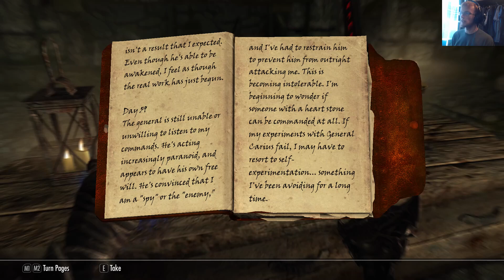Let's Play The Elder Scrolls V: Skyrim Anniversary Part 477: The Sun Stone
This is my Let's Play of Skyrim, an open world Action RPG game developed by Bethesda Game Studios and published by Bethesda Softworks, this is the Anniversary edition of the game, and includes Dragonborn, Dawnguard and Hearthfire, as well as every released piece of Creation Club content available for the game.

Intro credits:

    Lens flare stock by Shahadat Rahman via mediamilitia.com - Licensed by Media Militia